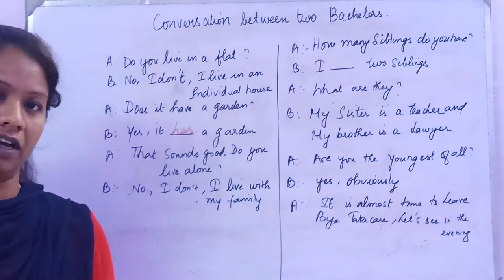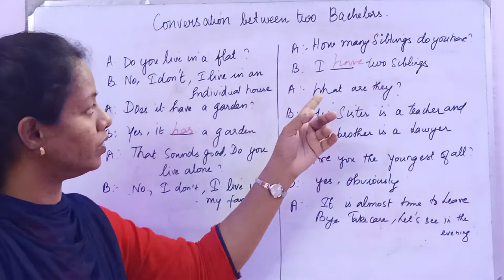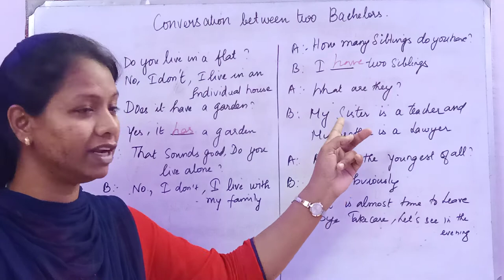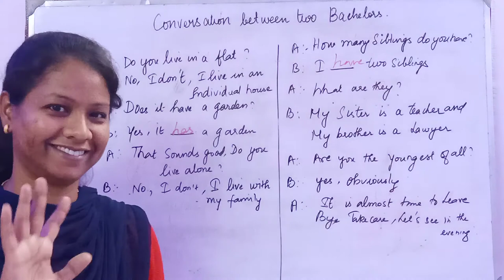spokenEnglish@possible English -Conversation between two bachelors